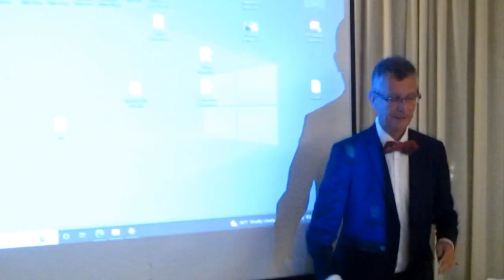2022. Nedelja solidarnosti sa osobama sa CDP - Centralna manifestacija - dan 1.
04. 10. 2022. Prvi dan Centralne manifestacije Nedelje solidarnosti sa osobama sa cerebralnom i dečijom paralizom i obeležavanja 20-godišnjice od osnivanja Društva za cerebralnu i dečiju paralizu Ivanjica / The first day of The Central Manifestation of The Week of Solidarity with persons with cerebral palsy and infantile paralysis, and 20-year anniversary of the Society for Cerebral Palsy and Infantile Paralysis Ivanjica.